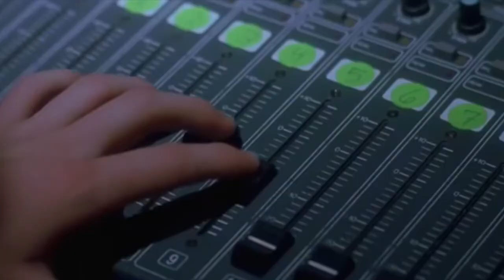Nerds tryings to Dance ~ Pedestrian Tactics